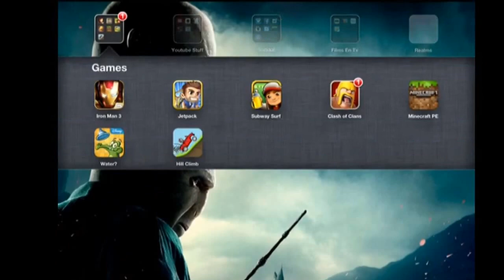Minecraft PE survival part 9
Hallo iedereen dit is weer een nieuwe survival
Ik heb een nieuwe screenrecorder ik hoop dat hij bevalt